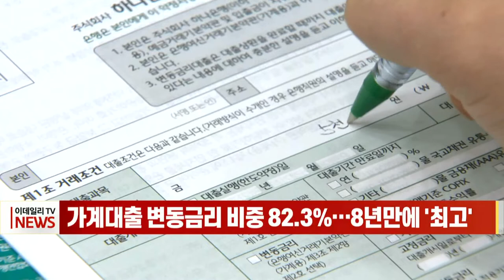가계대출 변동금리 비중 82.3%… 8년만에 '최고' (20220103)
올해 기준금리 인상이 예상되지만, 오히려 변동금리 비율은 8년 만에 최고 수준까지 치솟았습니다.
한국은행 최신 통계에 따르면 지난해 11월  신규 가계대출 가운데 변동금리는 82.3%로 2014년 1월(85.5%) 이후 7년 10개월 만에 가장 높은 비중을 차지했습니다.
금융업계는 금리 상승기에 이처럼 고정금리 인기가 더 떨어지는 현상이 이례적이고 위험하다는 의견입니다.
최근까지 변동금리가 고정금리를 밑돈데다, 코로나19 사태와 저금리 기조가 2년 가까이 이어지자 '향후 금리가 올라도 많이 오르지는 않을 것'이라는 인식이 그만큼 강해졌기 때문으로 분석됩니다.